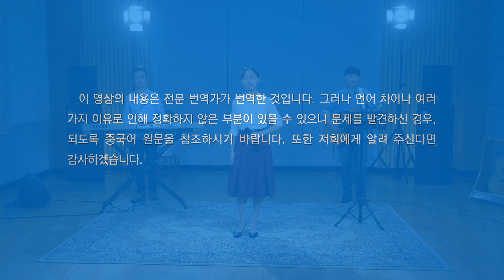찬양 뮤직비디오/MV ‹말세의 성육신은 말씀으로 사람을 온전케 하시니라›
말씀 위해 이 땅 오신 하나님
네가 접하고 보고 듣는 것
네가 지키고 체험하는 것
모두가 하나님 말씀이라
1
이번 성육신은 말씀으로 사람을 온전케 하시니
이적과 기사, 예수의 사역 행하지 않으심이라
모두 육신인 하나님이시나 직분은 다르도다
말세에 하나님 사역은
주로 말씀으로 모든 사람 인도하고 온전케 하는 것
사실로 형벌치 않도다
2
오늘날의 성육신은
‘말씀이 육신으로 나타나는’ 사역을 이룸으로써
사람을 온전케 하고
말씀의 책망과 연단 받아들이게 하심이라
말씀에서 공급, 생명 얻고 그의 사역, 행사 보니라
형벌, 연단과 고통도 말씀으로 인함이라
3
오늘날 하나님은 사실 아닌 말씀으로 사역하시니
말씀 임해야 성령 역사해 고통이나 달콤함 느끼니라
하나님 말씀만이 너를 실제로 이끌고 온전케 하니라
때로는 하나님 대적한다 해도 네게 고통 주지 않으시고
육체의 형벌도, 고통도 없으리
그의 말씀이 임해 연단하면 넌 견디지 못하리라